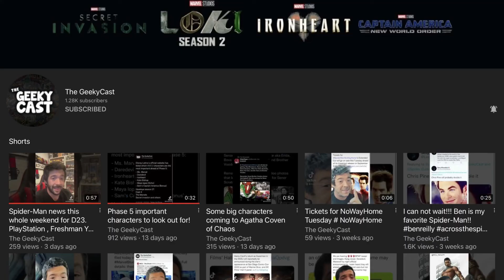MADAME WEB? | KANG DYNASTY | NEWS | @TheGeekyCast | Reaction | Breakdown | THUNDERBOLTS 😱🤯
We have another great video from The Geeky Cast!! Talking about The Sony push backs, Secret Invasions Connection to Armor Wars, and The Rick and Morty Writer getting the job for Secret Wars.

Let us know how you feel about the new Info and Updates from The Geeky Cast down in the comments

This guy delivers great news and content and is very reliable when it comes to doing it the correct way so make sure you guys follow him !!!

WeTrapMusic